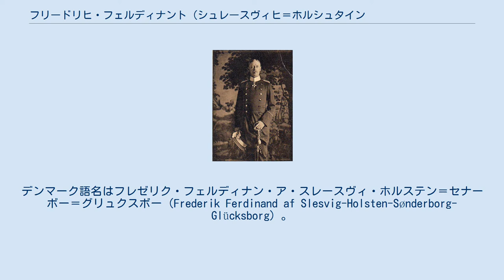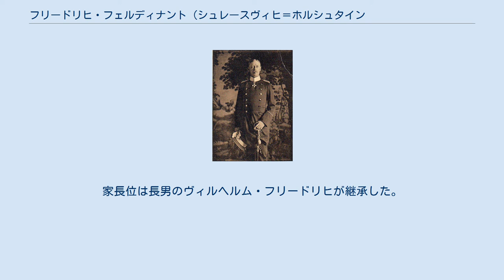フリードリヒ・フェルディナント (シュレースヴィヒ＝ホルシュタイン＝ゾンダーブルク＝グリュックスブルク公)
シュレースヴィヒ＝ホルシュタイン＝ゾンダーブルク＝グリュックスブルク公
フリードリヒ・フェルディナント・フォン・シュレースヴィヒ＝ホルシュタイン＝ゾンダーブルク＝グリュックスブルク（ドイツ語: Friedrich Ferdinand von Schleswig-Holstein-Sonderburg-Glücksburg, 1855年10月12日 - 1934年1月21日）は、シュレースヴィヒ＝ホルシュタイン＝ゾンダーブルク＝グリュックスブルク公（在位：1885年 - 1934年）。
デンマーク語名はフレゼリク・フェルディナン・ア・スレースヴィ・ホルステン＝セナーボー＝グリュクスボー（Frederik Ferdinand af Slesvig-Holsten-Sønderborg-Glücksborg）。
 グリュックスブルク公フリードリヒと、その妻のシャウムブルク＝リッペ侯女アーデルハイトの間に長男として生まれた。
 1885年3月19日、同族アウグステンブルク家のカロリーネ・マティルデ（シュレースヴィヒ＝ホルシュタイン公フリードリヒ8世の次女、ドイツ皇后アウグステ・ヴィクトリアの妹）と結婚し、1男5女を儲けた。
 1931年に妻の従弟にあたるアルベルトの死去によりアウグステンブルク家が断絶すると、オルデンブルク家家長および名目上のシュレースヴィヒ＝ホルシュタイン公の地位を引き継いだ。
 1934年、シュレージエンのプリムケナウにおいて78歳で死去。
家長位は長男のヴィルヘルム・フリードリヒが継承した。